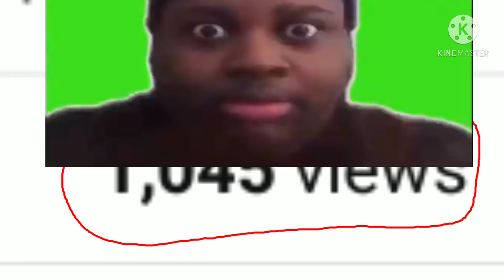1000 views kinda sus1!! 11!1😳😳